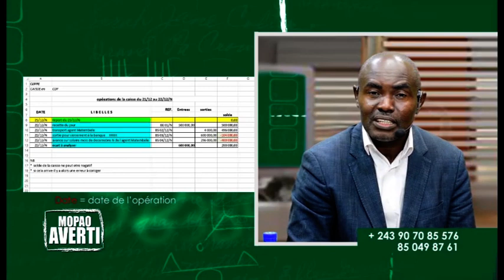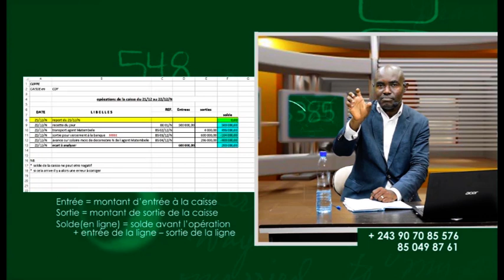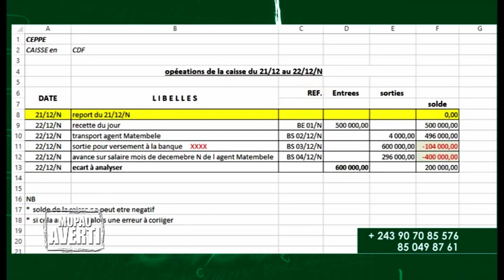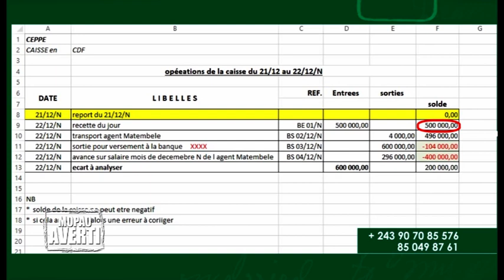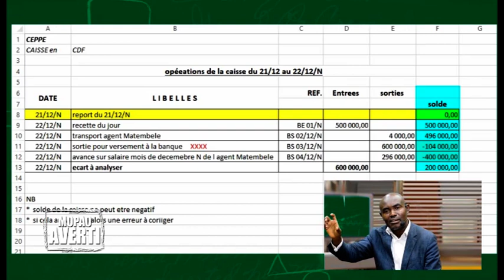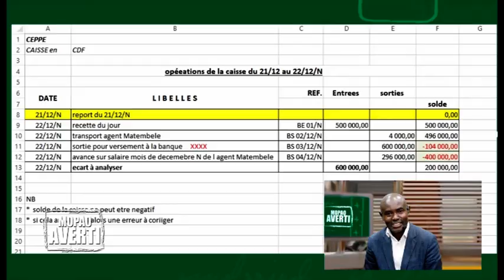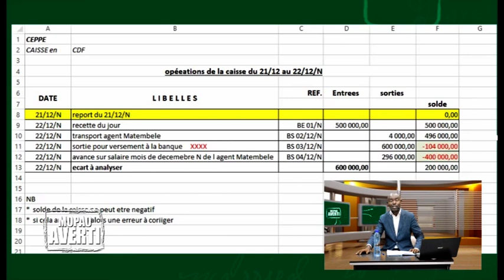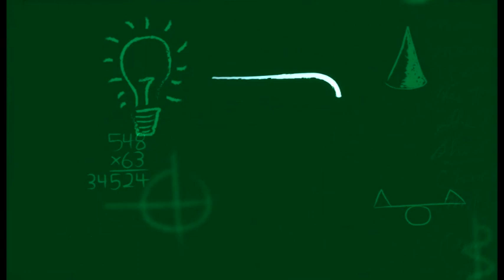MOPAO AVERTI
Mr. Roger MANGI nous parle aujourd'hui sur la livre de caisse.